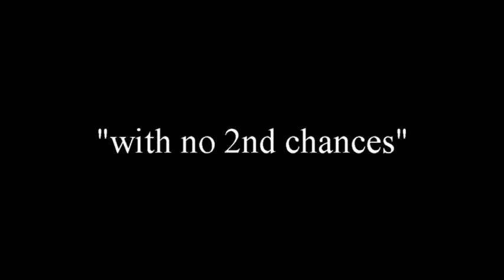Ron Saylor - Card Magic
While Ron Saylor is mostly known for his Stage Illusions and Mentalism Shows, he also loves to perform Close-Up Magic.  We set up a camera where an audience should be, invited only a few friends of the theatre, and filmed just that; A raw, "one take", "with no second chances" close-up show.  This was the result...